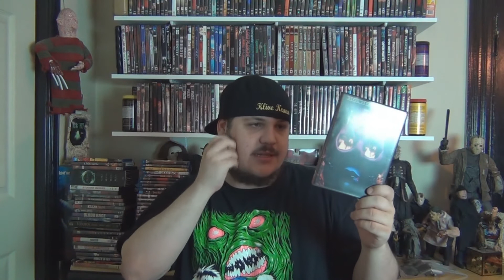Klive Kraven Presents: Horror Film Review - "Inferno"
●▬▬▬▬▬▬▬▬ஜ۩۞۩ஜ▬▬▬▬▬▬▬▬●

This is Klive Kraven's rewview of the film "Inferno". And be sure to check back for more videos to come in the near future!!

●▬▬▬▬▬▬▬▬ஜ۩۞۩ஜ▬▬▬▬▬▬▬▬●

●▬▬▬▬▬▬▬▬ஜ۩۞۩ஜ▬▬▬▬▬▬▬▬●

●▬▬▬▬▬▬▬▬ஜ۩۞۩ஜ▬▬▬▬▬▬▬▬●